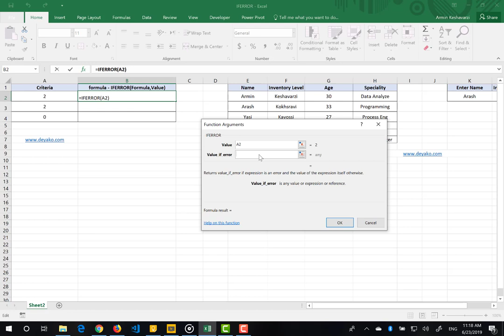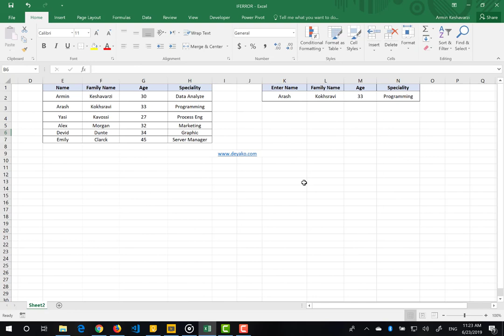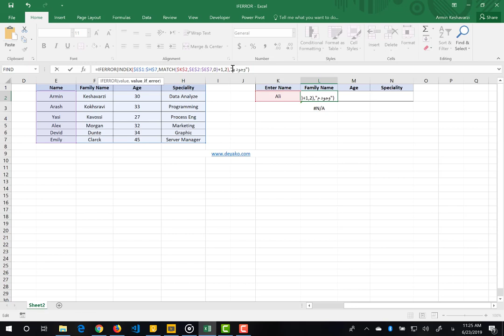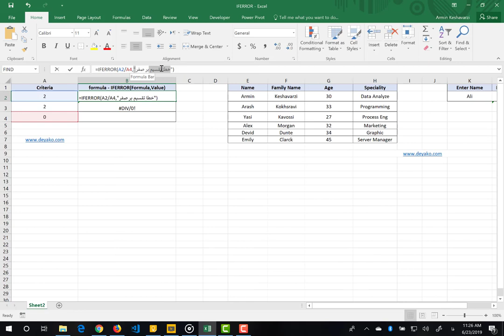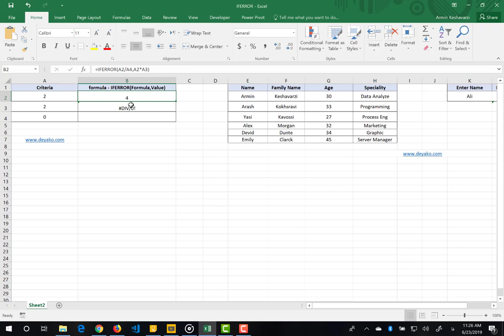تابع IFERROR در اکسل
در صورتی که ورودیی اول این تابع نتیجه خطا داشته باشد آنگاه خروجی نهایی این تابع مقدار دلخواه کاربر خواهد بود و در صورت عدم وجود خطا مقدار نهایی برابر با نتیجه ورودیی اول خواهد بود. برای مطالعه کامل در خصوص این تابع می توانید به وب سایت دیاکو با لینک های زیر مراجعه نمایید